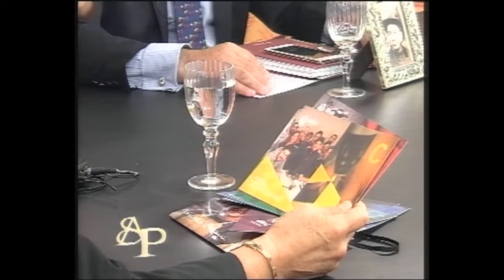Pablo Copa, en Alta Política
Recibimos a Pablo Copa, encargado de la coordinación de las Escuelas de Artes y Oficios de la Provincia de Salta, para conversar sobre la actualidad de su área.